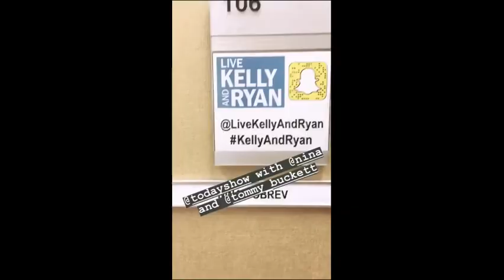IG Нины, livekellyandryan, lindahaymakeup, mariamenounos,tommy_buckett,ryanseacrest-видео 08.08.2018